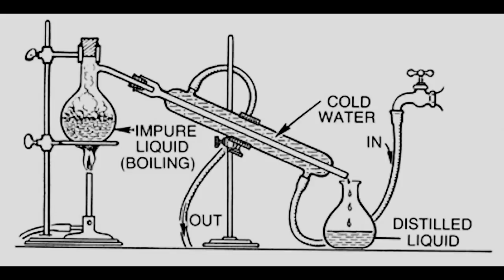Distilled - The Distillation (Full Mixtape)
Songs

0:00 Earf ft. Clayboi Parti

3:12 New Whip ft. kennyAbbo

5:10 Vibe (Remix)

7:35 Littlepetfrog Interlude

8:34 Spring Jingle Jam

11:22 Water Water